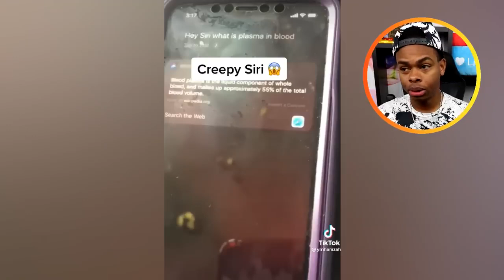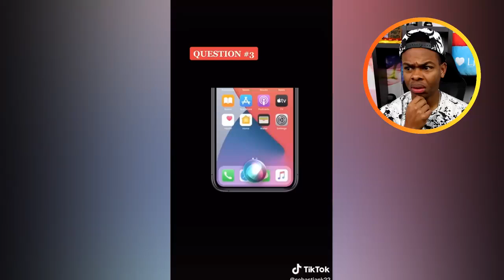Things you shouldn't say to Siri